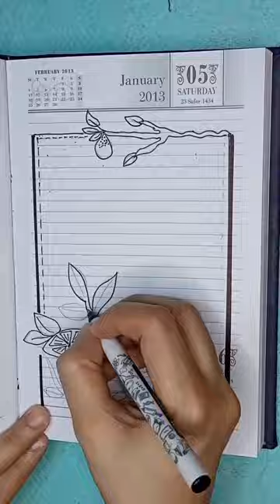Border And Tittle Design🧶 |Day 02